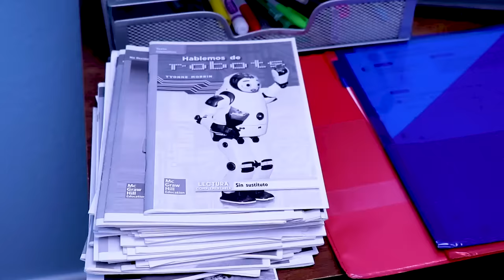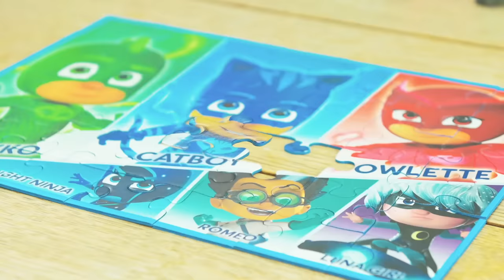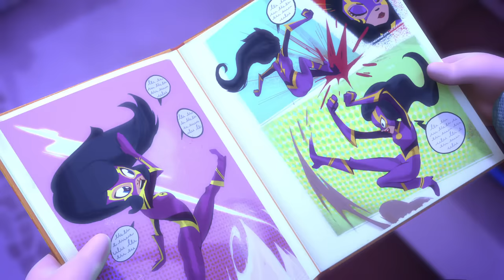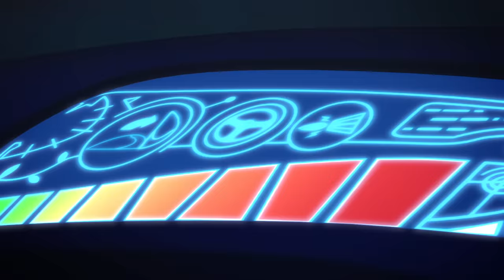PJ Masks in Real Life 🌟 Heroes Exchange Powers! 🌟 PJ Masks Official